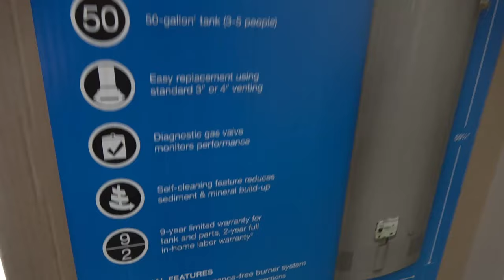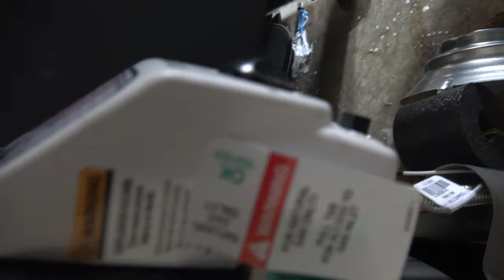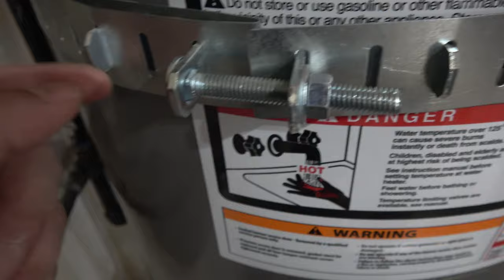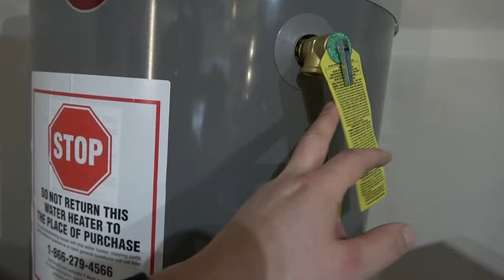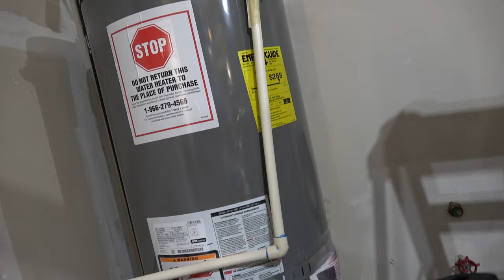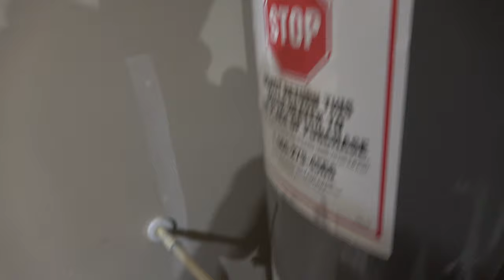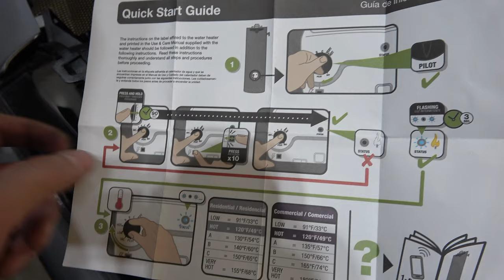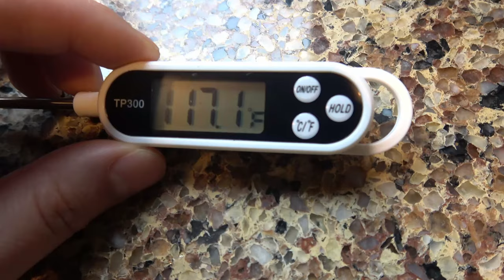Rheem gas water heater installation process from start to finish what you need to know!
When your hot water heater has failed you will be left taking a cold shower. How to video Rheem gas water heater unboxing and review. I will show you the step by step hot water heater installation process to complete the entire installation process. This Rheem gas hot water heater was purchased from The Home Depot for $779.99. I will explain from start to finish the plumbing for the gas lines, water line in / out and pressure bypass valve and what you need to know. I will explain how to ignite Rheem water heater pilot light and the hot water thermostat temperate settings. I will explain how a gas heater works and test the water temperature from the kitchen faucet.

Pipe wrench
Channel locks
Vice Grips
Adjustable Wrench Set
Dead blow hammer
Plumbers Tape
Gas Pipe Thread Sealant
Screwdriver set

My Gear
Main Camera Sony
Main Tripod
IPhone 13 pro
GoPro Hero 9 BLK
DJI Gimbal
GoPro Gimbal
DJI Drone
Camera handle grip/tripod
In car camera mount
GoPro in car mount